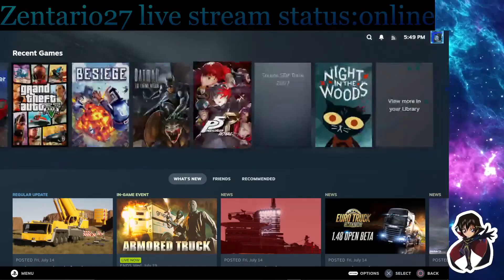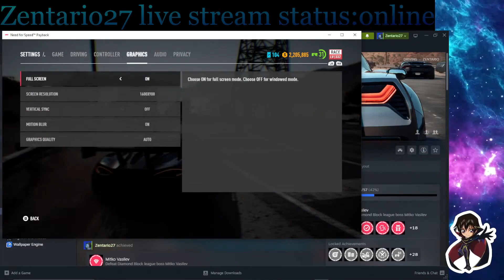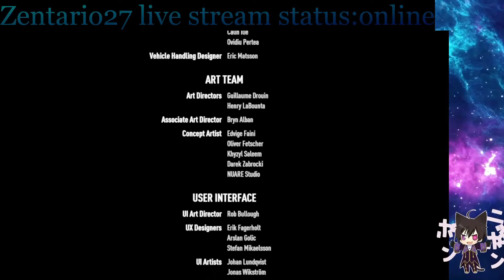The Need for speed payback finale